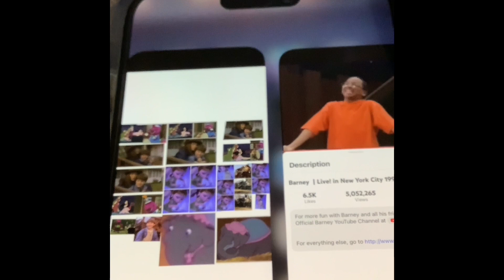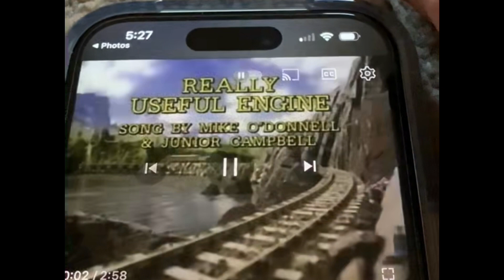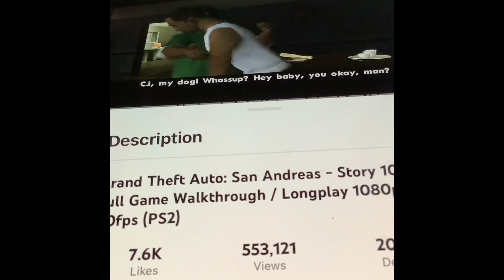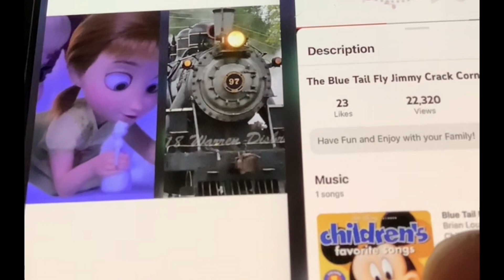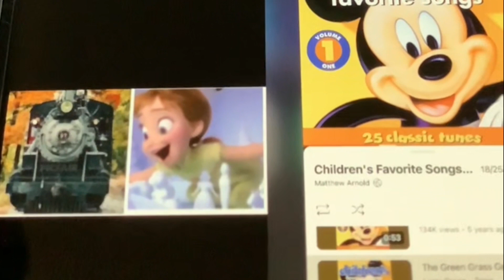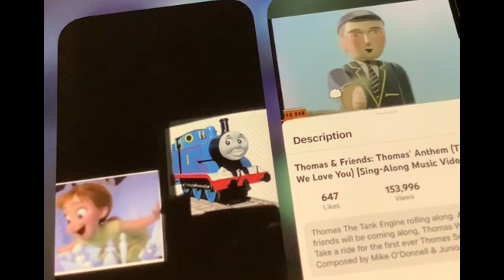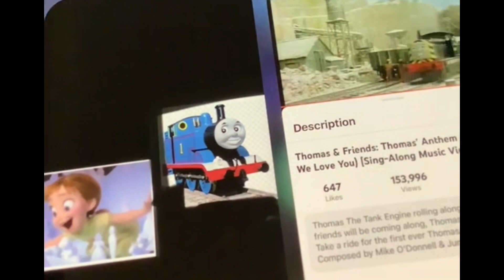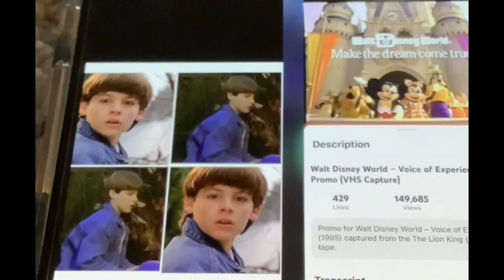Happy Mad Silly Sad All About Thomas & Friends He’s A Really Useful Engine & Hangry In Balboa Island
What
Happen
In
2009-Thomas & Friends He’s’ A Really Useful Engine Sing Along Songs-Happy & Mad & Silly & Sad-& With Me Playing 2004 Grand Theft Auto San Andreas Nintendo Playstation Upstairs In My Parents’s Room Inside The Balboa Island Island In Balboa Island Feeling Sad Thinking About Norman Snively Taking Buddy Away In Disney 1997 Film Air Bud Feeling Hangry In 2009 Crying?